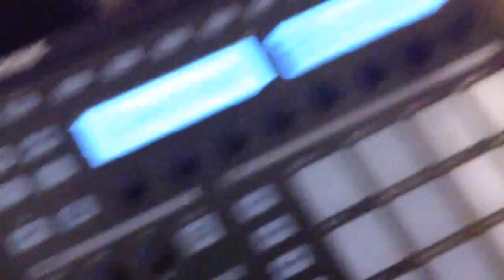Tony Dudu, Juliano Nunes, Eyzah & Dj.João VAz (G-B) in Studio GumbeVibesRec.Pro LONDON 10-05-2013